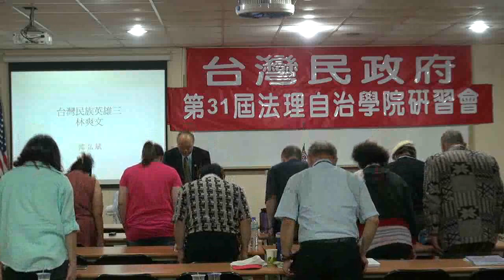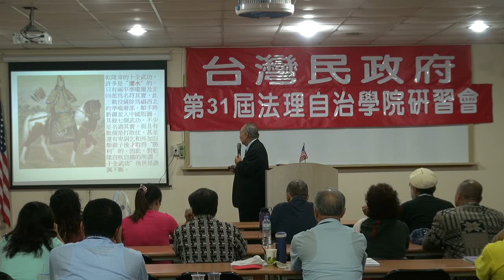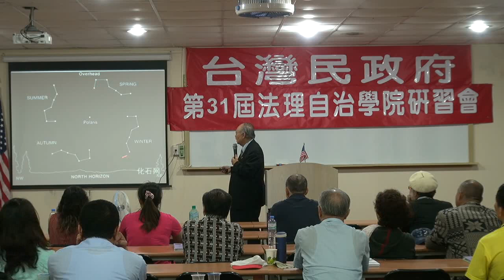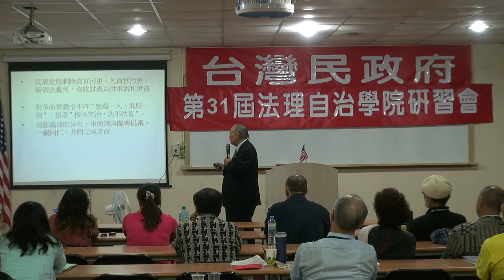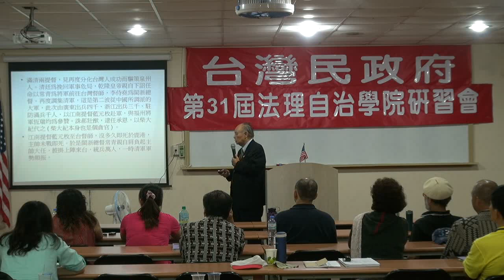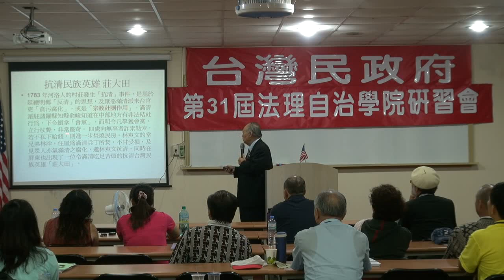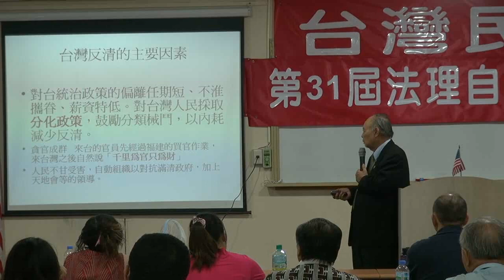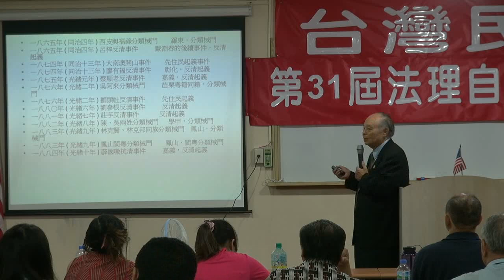120602-9-台灣民族英雄(三)林爽文-郭弘斌-台灣民政府第31屆法理自治學院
120602-9-台灣民族英雄(三)林爽文-郭弘斌-台灣民政府第31屆法理自治學院